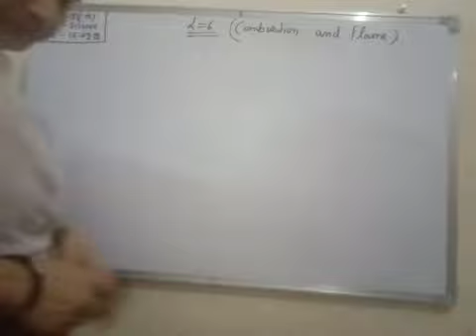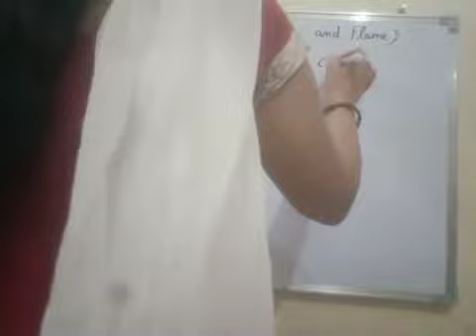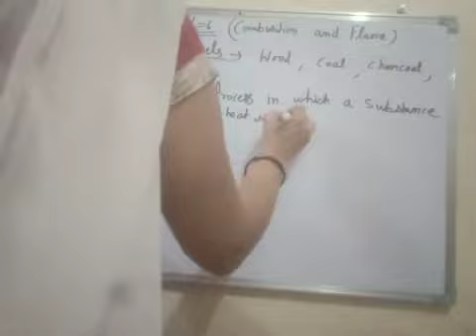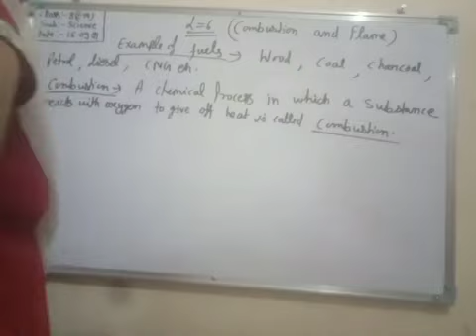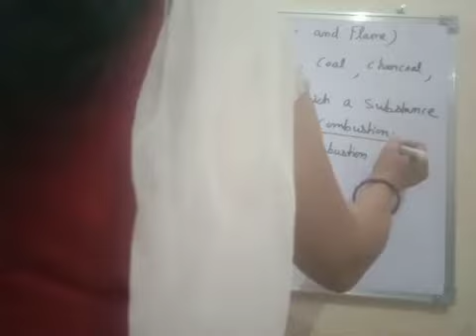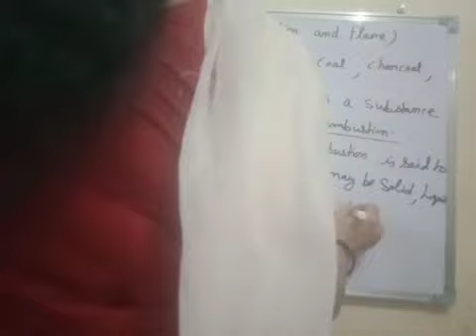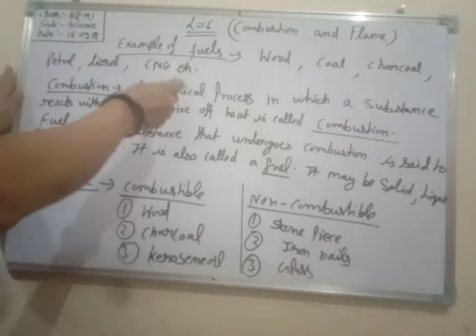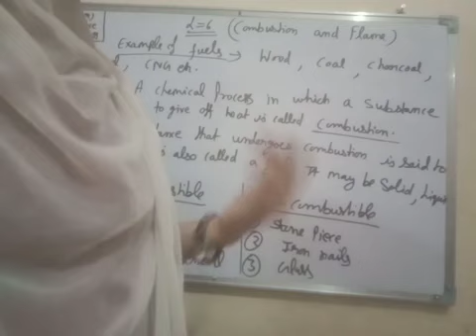Class 8th ( Science ) EM